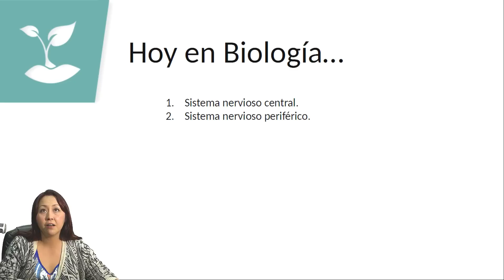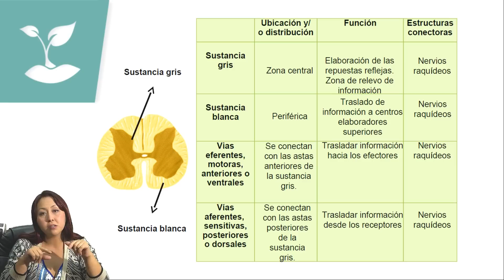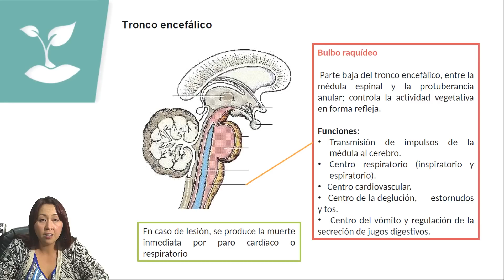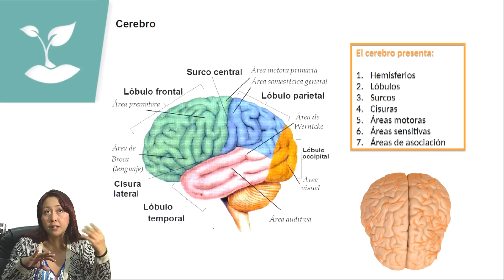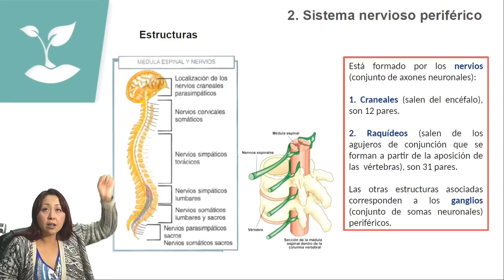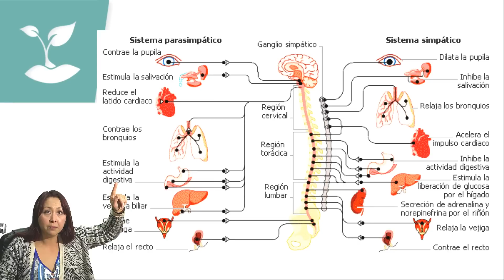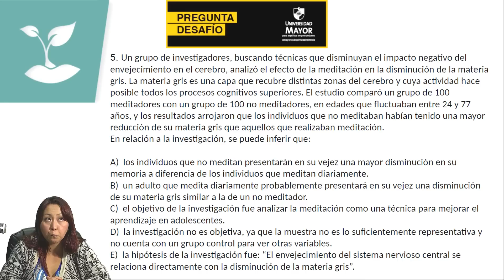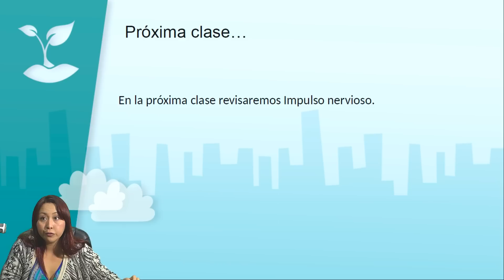ORGANIZACIÓN DEL SISTEMA NERVIOSO II/PSU BIOLOGÍA/CLASE N°28